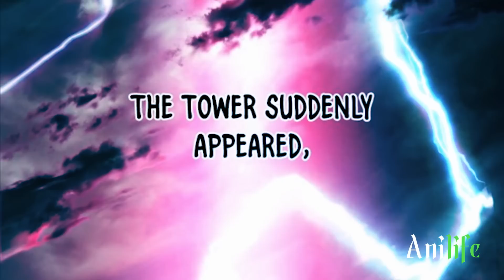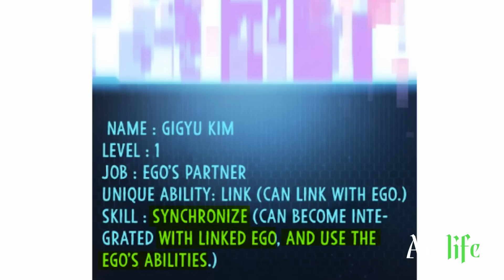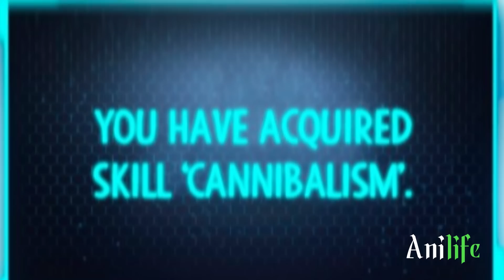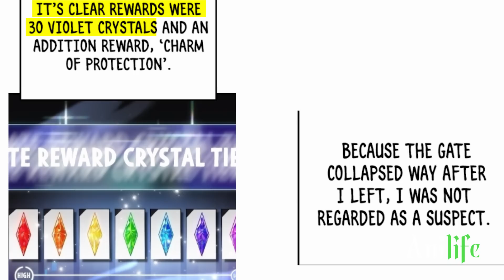He Is The Strongest Player But Can't Level Up From Level 1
He can't level up but he still made it to the number 1 player in the world, with the strongest skills.